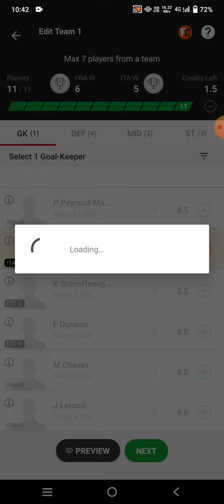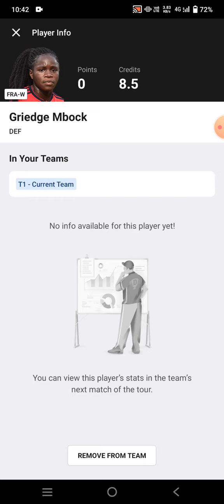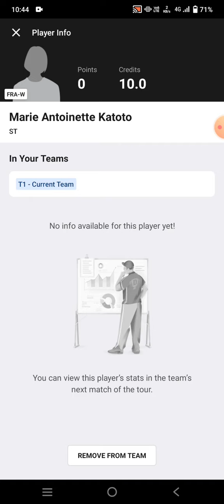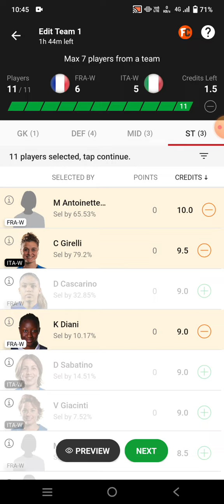FRA-W vs ITA-W Football team Dream11 prediction win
fra-w vs ita-w
fra-w vs ita-w Dream11
fra-w vs ita-w Dream11 prediction
fra-w vs ita-w prediction

own risk"

1. This analysis  is based on my

2.Dream11 takes great care to comply with all central and state legislation in India to ensure that  users are fully protected. Every contest on  platform is carefully designed to comply with applicable statutes and regulations in India.

Thanks